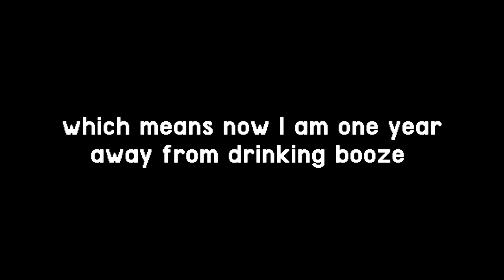i am 20.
ik i'm a day late for it, but eh whatever it's the birthday weekend anyway so it shouldn't matter.

the ruby bliss gif made by @Noobliss

*some other stuff that you can check out here:*